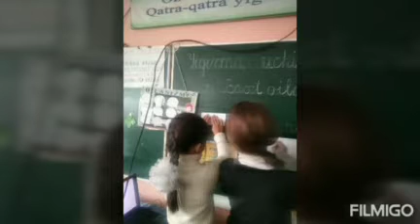Ochiq_dars. Ashurova Sevaraxon tomonidan tayyorlangan ochiq dars. Respublika ta'lim markazi.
Andijon viloyati Qo'rg'ontepa tumani 42-umumta'lim maktabi tarix fani o'qituvchisi Ashurova Sevaraxon.